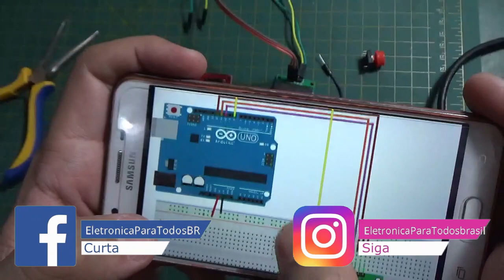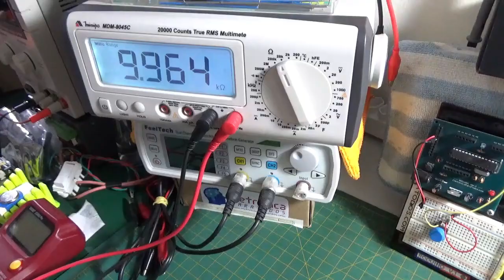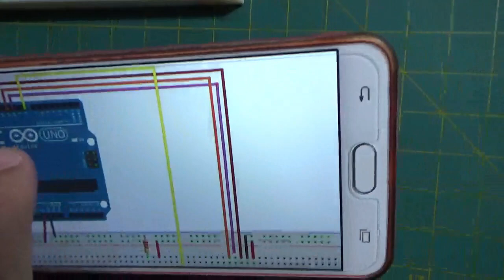MONTANDO o Projeto do DADO ELETRÔNICO na Protobard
Neste QUARTO video da nossa SÉRIE, iremos MOSTRAR A MONTAGEM do Circuito Eletrônico do DADO ELETRÔNICO e ver se tudo isso FUNCIONA NO FINAL! Se tudo correr bem, vamos finalmente "desenvolver e construir" um DADO ELETRÔNICO utilizando nossa Placa Roduino V2 numa verdadeira caixa de papelão, bem ao estilo MAKER mesmo! (risos)

Pessoal, no mundo atualmente sabemos que os jogos de tabuleiro estão cada vez mais "ultrapassados", MAS, nada melhor que para quem ainda gosta e curte, poder desfrutar destes jogos utilizando novas tecnologias, como exatamente, DADOS ELETRÔNICOS, e nada mais de termos "peças mecânicas, ou melhor, dados feitos de plástico e até ossos, caindo da mesa e do tabuleiro"! o.O

Quer APRENDER a "DIGITALIZAR" o seu próprio DADO e transformá-lo em "ELTRÔNICO"?!! Então o que lhe basta é apenas ASSISTIR a mais esta NOVA SÉRIE DE VIDEOS e finalmente os COLOCAR em PRÁTICA! ;)

Tá curioso(a)?! ;)

▶IMPRESSORA 3D - Creality Ender-3: